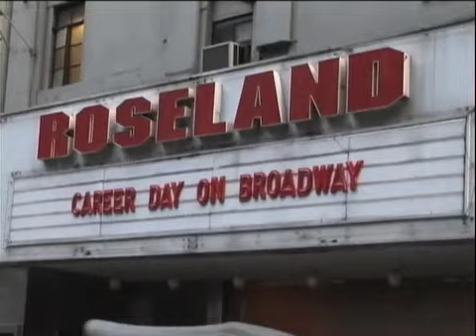StudentsLive Broadway Education Programs Promo Reel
This video highlights StudentsLive Broadway Workshops and Programs.